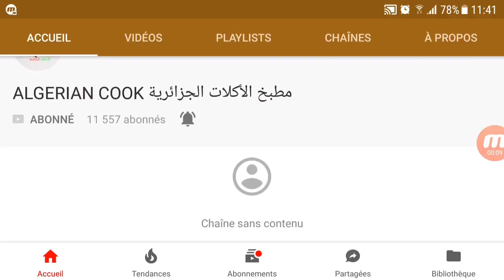فيليه الخروف مشوي في الكوكوت قمة فالمذاق بتعاون مع قناة مطبخ الاكلات الجزائرية